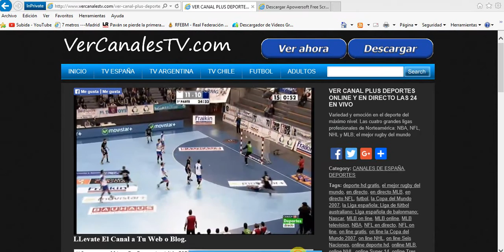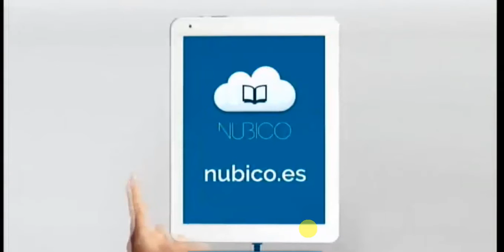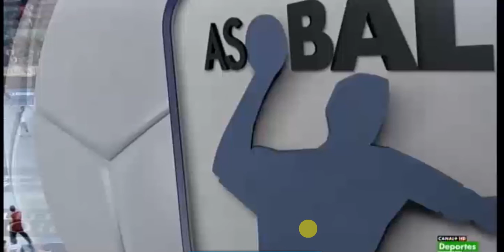FRAIKIN BM GRANOLLERS ABANCA ADEMAR LEON 28102015